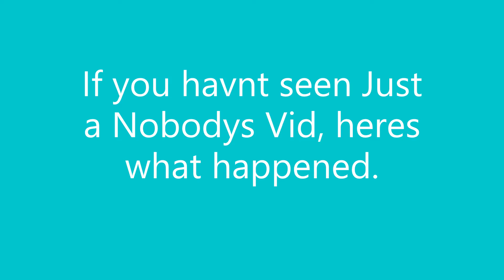OMG so this happened!!!!!!!